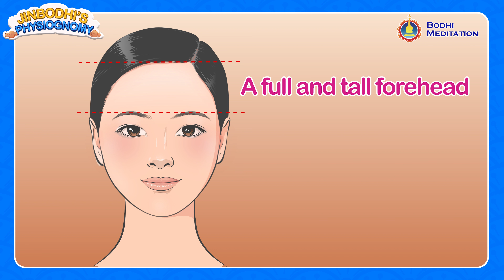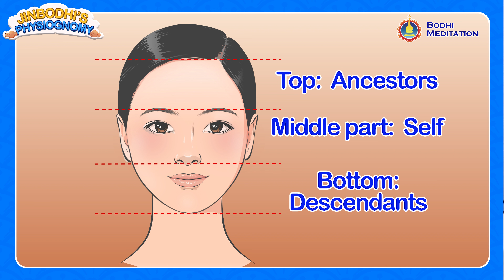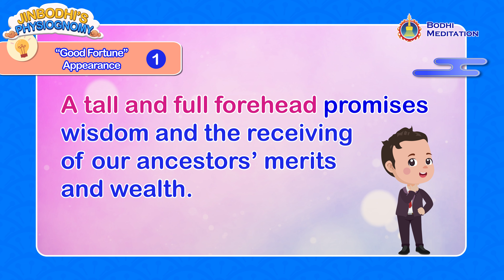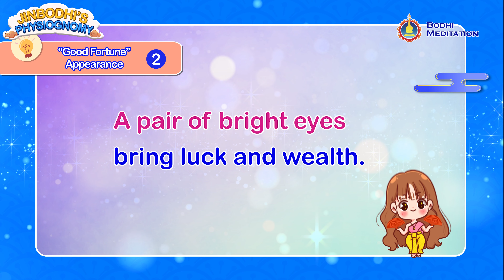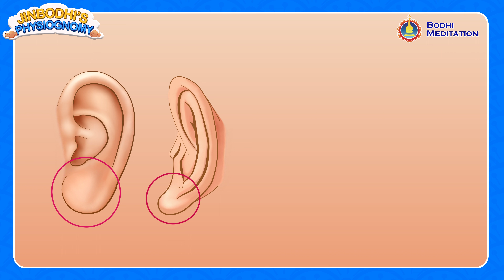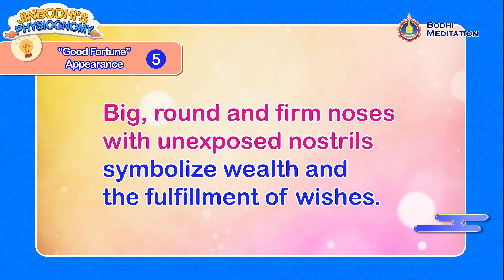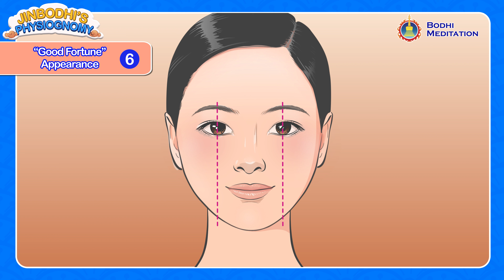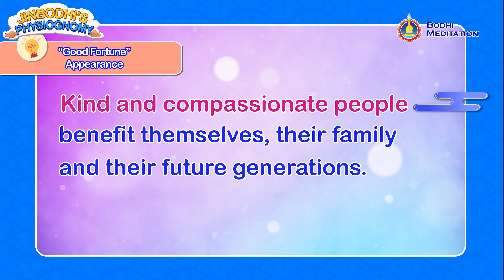Grandmaster JinBodhi's Physiognomy Lesson: What Makes a Wealthy Appearance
| The six characteristics of the face and head that bring wealth.

What kind of facial appearance brings wealth? What are the specific characteristics? Are there ways to make up for an imperfect appearance?
In this lesson, Grandmaster JinBodhi explains the six characteristics of the face and head that bring wealth. He also shares a method that transforms fate; it not only generates luck but also benefits our future generations.

00:00:00 Understand the six facial signs of wealth | JinBodhi's Physiognomy: What Makes a Wealthy Appearance? | Feng Shui and Fortune
00:00:12 Facial sign of wealth 1: protruding and full forehead
00:02:39 Facial sign of wealth 2: bright eyes
00:03:39 Facial sign of wealth 3: plump eyelids
00:05:16 Facial sign of wealth 4: ingot-shaped ears
00:06:01 Facial sign of wealth 5: garlic-shaped nose
00:07:10 Facial sign of wealth 6: ingot-shaped mouth